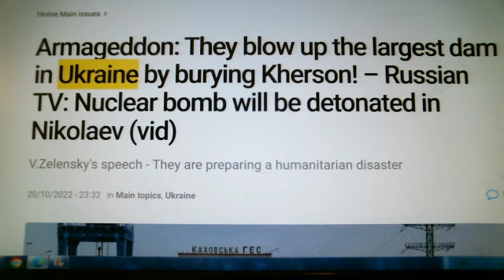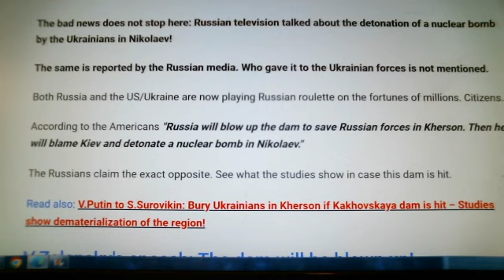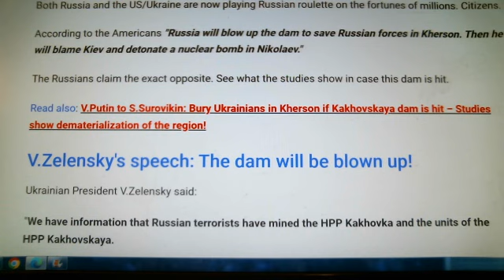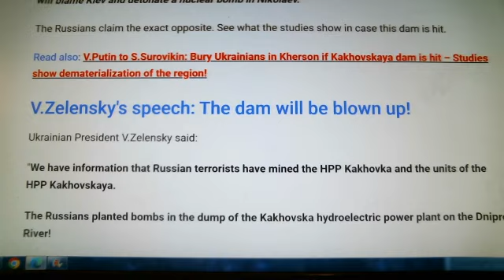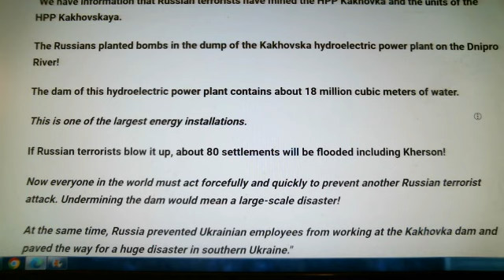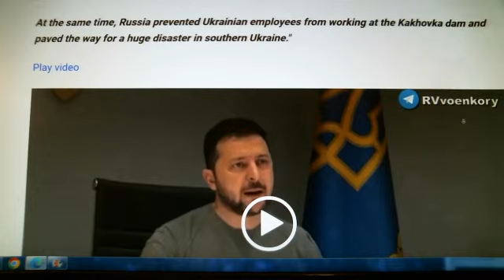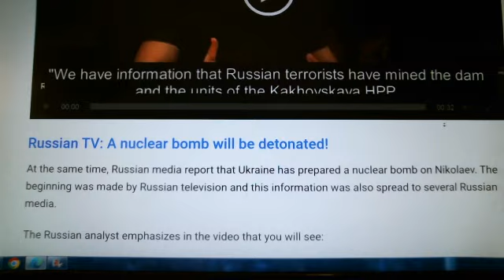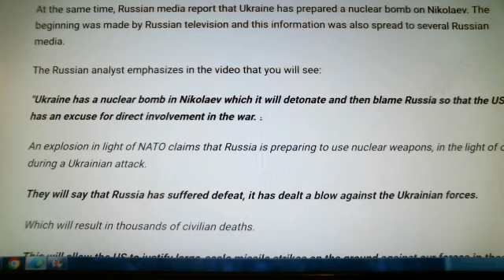The Day is Near...Expecting the Shout from Heaven ANYTIME NOW!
Waiting and Watching WITH YOU..! Love John B